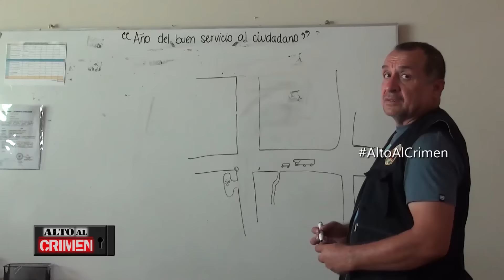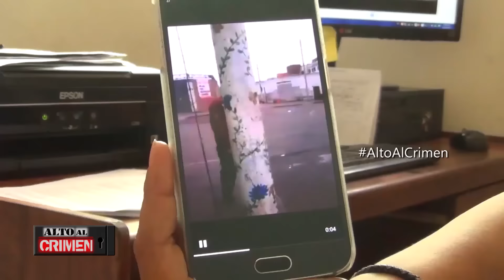ALTO AL CRIMEN 11/03/2017 - BLOQUE 3